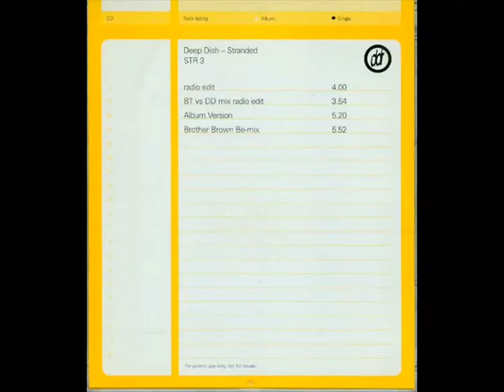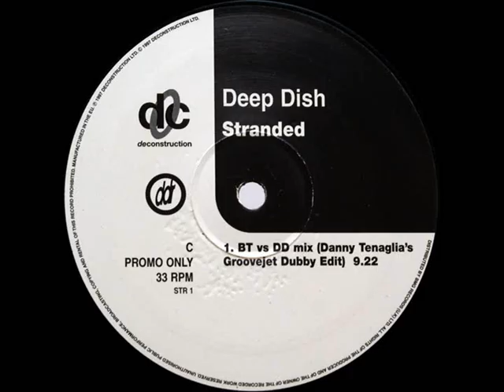Deep Dish-Stranded(BT vs DD Mix Danny Tenaglia Groovejet Dubby Edit)